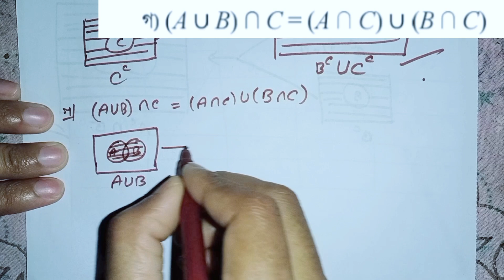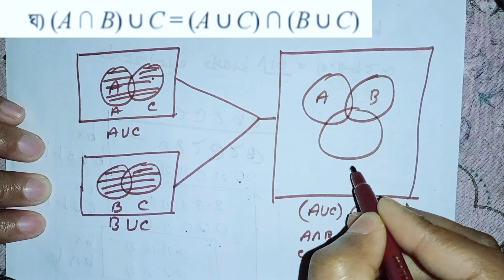৯ম শ্রেণীর। গণিত ১ম অধ্যায়।প্রাত্যহিক জীবণে সেট।অনুশীলনী-৭ (ক,খ,গ,ঘ)।পর্ব-১২।পৃষ্ঠা-২৭।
২০২৪।class 9 math chapter 1 solution।
পর্ব ১২।৯ম শ্রেণীর গণিত ১ম অধ্যায়।প্রাত্যহিক জীবণে সেট। অনুশীলনী ৭ (ক,খ,গ,ঘ) page(২৭)।

পর্ব ১২। class 9 math chapter 1 solution 2024। নতুন কারিকুলাম। ৯ম শ্রেণি। ১ম অধ্যায়। প্রাত্যহিক জীবনে সেট। অনুশীলনী ৭ (ক,খ,গ,ঘ)।

Class 9 math প্রাত্যহিক জীবনে সেট
৯ম class (27)পৃষ্ঠা
class 9 (27)page
Class 9 page (27)
Class 9 অনুশীলনী ৭ (ক,খ,গ,ঘ)
Class 9 math chapter 1 solve 2024

@math dot
@ম্যাথ ডট